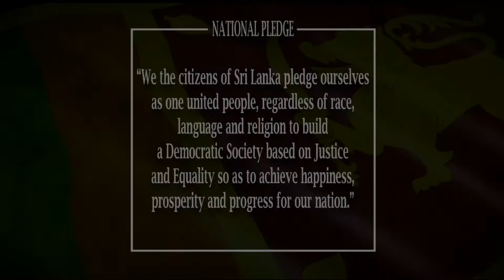Amal International School -Sports Meet 2018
ADDRESS BY SRI LANKAN CRICKET LEGEND KUMAR SANGAKKARA